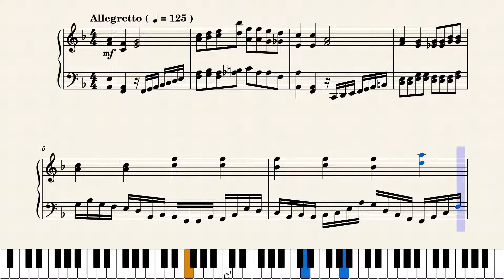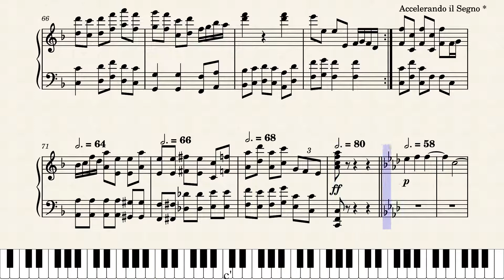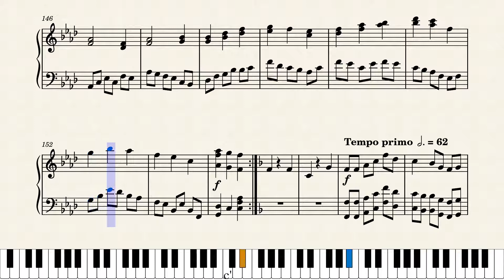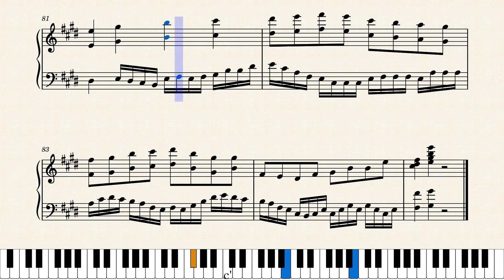Piano Sonata No. 9 in F Major, Op. 21 No. 2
Hi everyone ! This is the 4 - movement version of this piano sonata.

Timestamps :

0:00 - 1. Allegretto
7:21 - 2. Andante ( C major )
10:18 - 3. Tempo di scherzo
16:33 - 4. Finale - Rondo - Presto